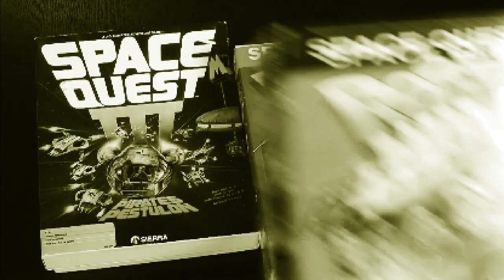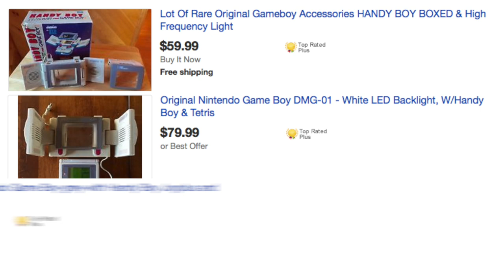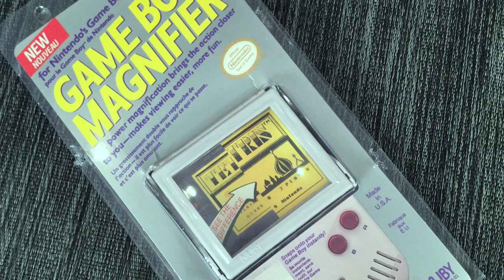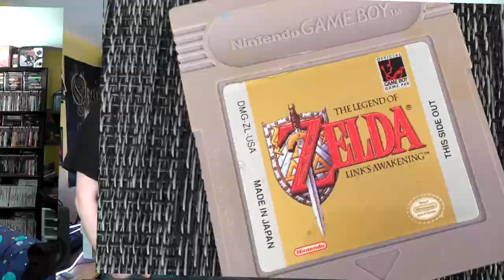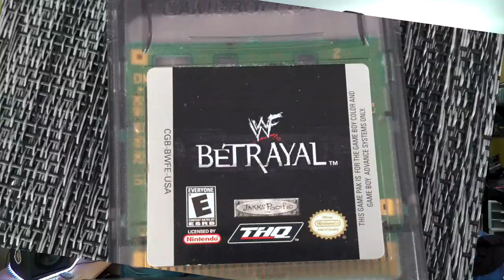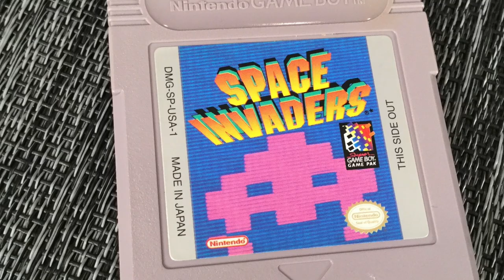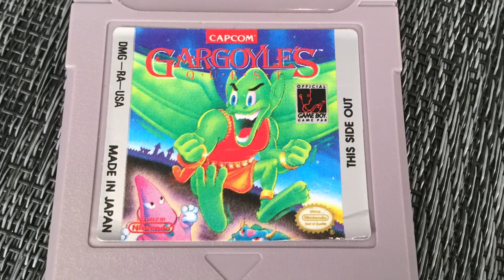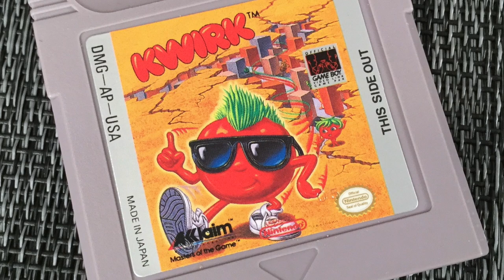Nintendo GAME BOY / GBC BUYING GUIDE + Great Games!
Metal Jesus Rocks & John Riggs bring you a Nintendo Game Boy & Game Boy Color (GBC) BUYING GUIDE for new collectors! We talk about the hardware, colors, variants, accessories and then give you some Day 1 Purchase game recommendations in every genre. This is a fun guide that every new Game Boy owner should watch!

Games Shown:
Pokemon Yellow
MegaMan II
Gargoyle's Quest
Donkey Kong
Mole Mania
Kwirk
Faceball 2000
Super Mario Land 2: 6 Golden Coins
Final Fantasy Adventure
Final Fantasy Legend II